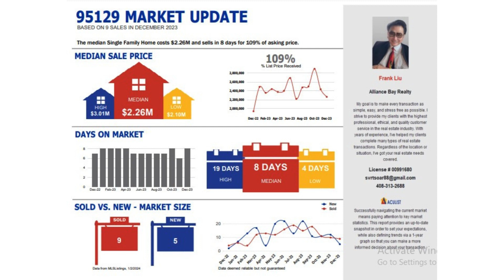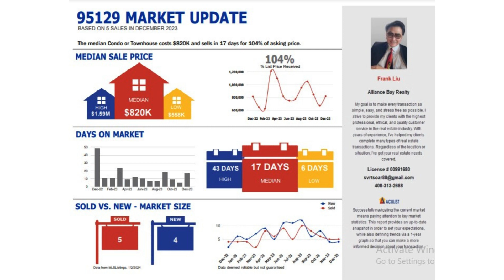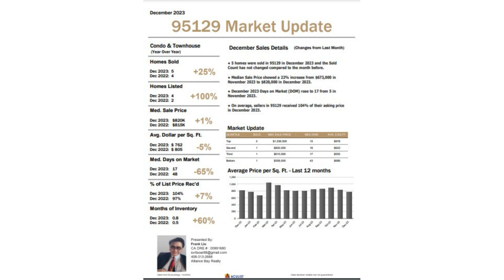Homatch.AI | Frank Liu | San Jose, 95129 CA | December 2023 | Real Estate Market Update